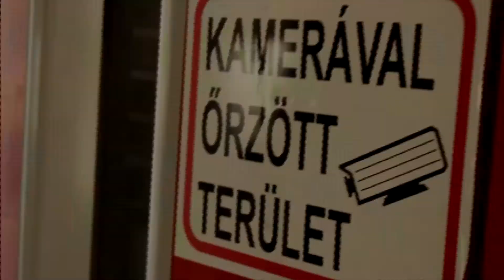Zuboly - Hipertér | nem hivatalos videoklip